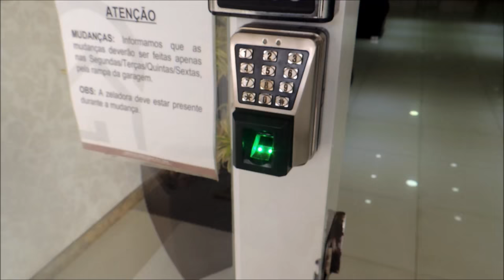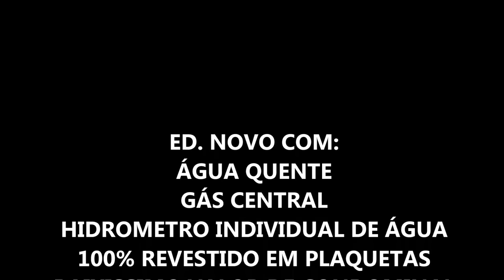Apartamento de frente em Capão da Canoa entrada e saldo 48 x direto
Lindo apartamento de frente, amplo com mais de 100m² privativos, com ótima posição solar composto de 2 amplos dormitórios, sendo uma suite, amplo living 3 ambientes podendo fazer até 4 ambientes, espaço gourmet com churrasqueira, banho social, cozinha com área de serviço ampla, com box de estacionamento, edifício de alto padrão com 2 elevadores, região nobre de capão da canoa junto ao mar e super nacional confira condição especial de pagamento ligue agora mesmo!